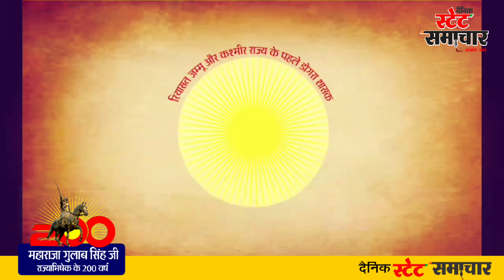Dainik state samachar celebrating "200th Raj Tilak Divas" of Maharaja Gulab Singh ji